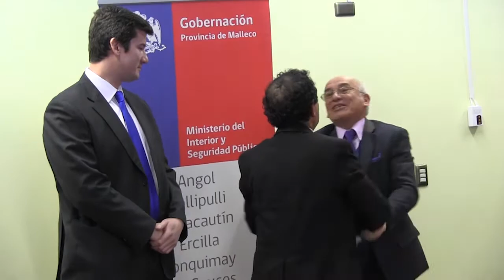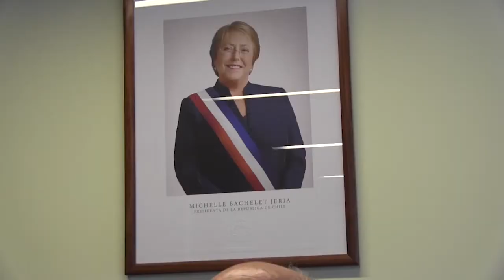NOTICIAS 25 JULIO 2017